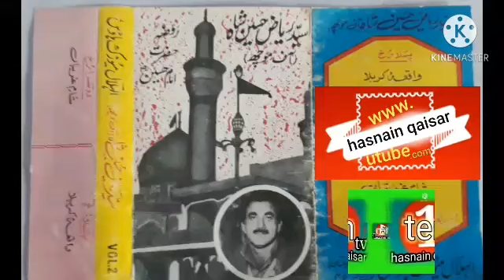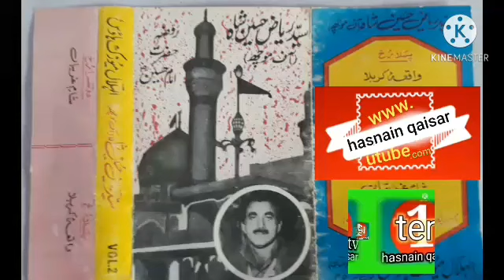Zakir Syed Riaz Hussain Shah Mochh|10 Muhram|Old Majlis|Hasnain Qaisar